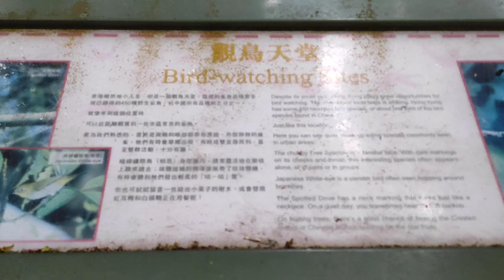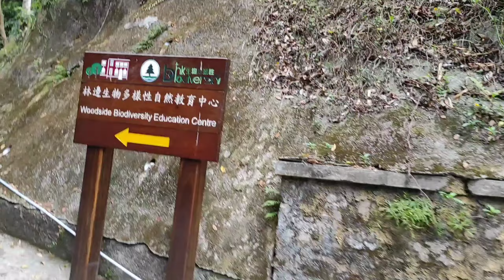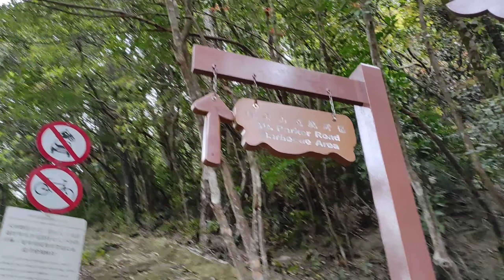Mount Parker Radar Station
Mount Parker is the second-highest peak on Hong Kong Island, after Victoria Peak. It is the 40th highest peak of the territory of Hong Kong. It is named after Admiral of the fleet, Sir William Parker, 1st Baronet, of Shenstone.